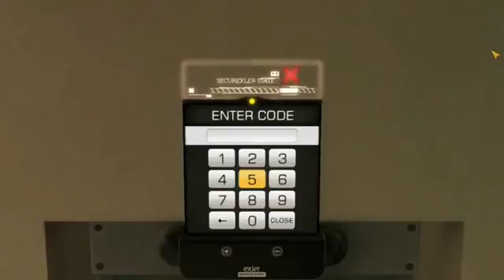Let's Play Deus Ex Human Revolution part 21